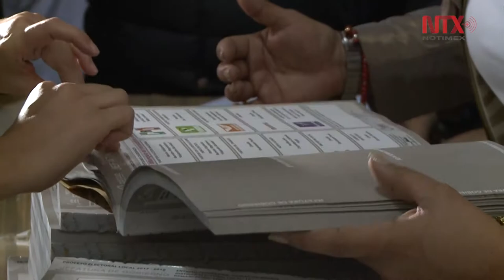Inicia distribución de boletas para elecciones en la Ciudad de México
Talleres Gráficos de México entregó al Instituto Electoral de la Ciudad de México más de 23 millones de boletas que serán repartidas a los 33 distritos electorales